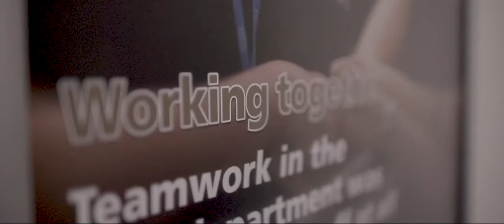UHBW - Facilities & Estates Recruitment